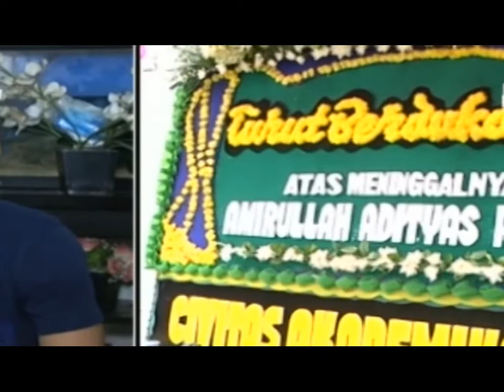Inilah Taruna STIP yang di Aniaya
Pihak kepolisian menyatakan, enam taruna Sekolah Tinggi Ilmu Pelayaran (STIP) Cilincing yang dianiaya oleh para seniornya terjadi saat 'tradisi' menurunkan keterampilan alat musik tam-tam, bagian dari drum band.
Pada saat itu, enam taruna tingkat 1 yang dipanggil menghadap justru malah dianiaya lima seniornya dari tingkat 2.
Kepala Polres Metro Jakarta Utara Komisaris Besar Awal Chairudin, mengatakan, kegiatan menurunkan keterampilan alat musik menjadi 'tradisi' di STIP. Sayangnya, bukan kepandaian yang diturunkan, tapi kekerasan yang didapat para korban